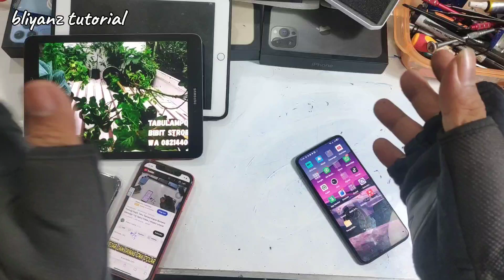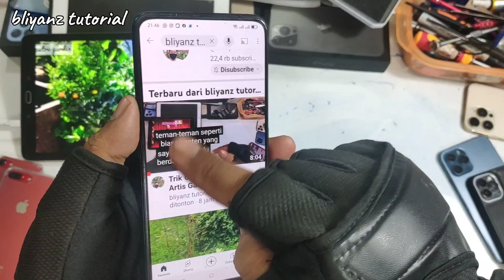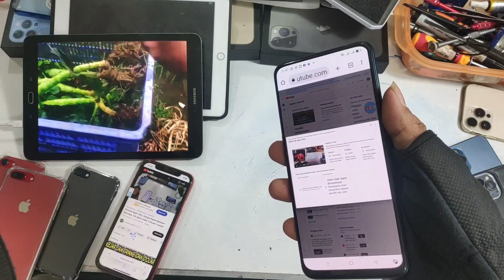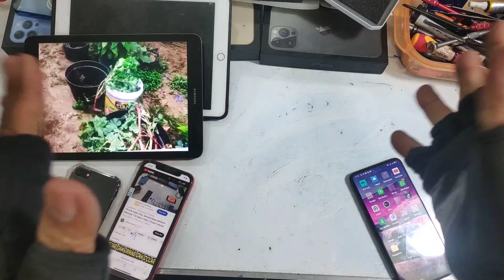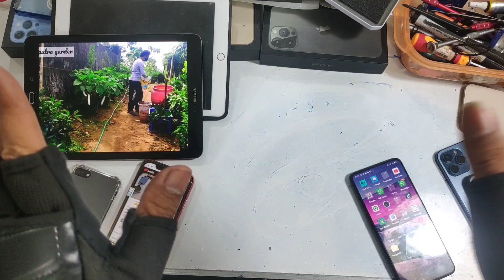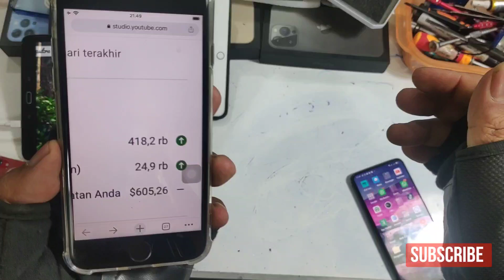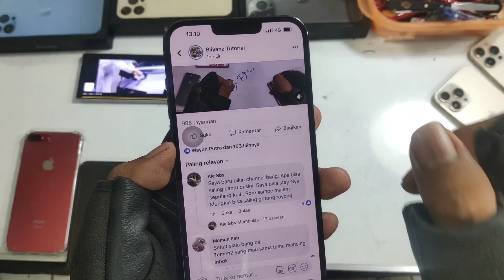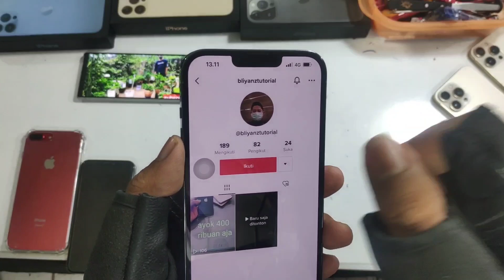Konten Reaction Ngawur Kena Dolar Merah, Ini Buktinya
gara gara bandel kena dolar merah juga